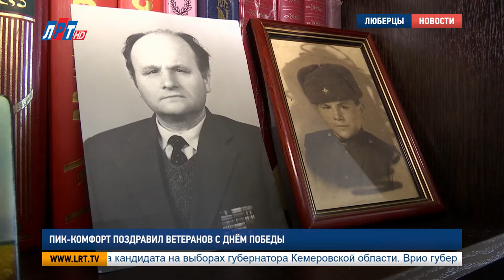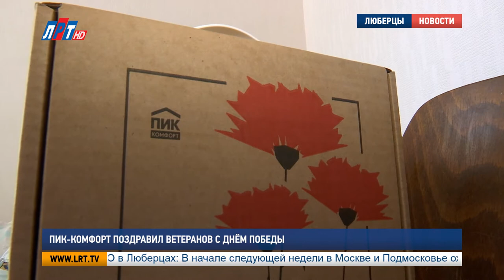Компания ПИК Комфорт поздравила ветеранов с Днем Победы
Сотрудники управляющей компании ПИК-Комфорт поздравили ветеранов Великой Отечественной войны с  Днём Победы. Они навестили участников боевых действий, а также свидетелей тех трагических событий, и вручили им памятные подарки.

"Зинаида Фёдоровна, здравствуйте. Меня Виталий зовут, мы ваш дом обслуживаем, из управляющей компании. Хотели вас поздравить с этим прекрасным праздником, сказать вам огромное спасибо за чистое небо над головой, за наше счастливое будущее"

Навещать людей, благодаря которым в нашей стране отмечается День Победы, стало доброй традицией. Ежегодно сотрудники ПИК-Комфорт отдают дань уважения участникам Великой Отечественной войны. На сегодняшний день в домах, которые находятся под управлением этой компании, проживает 21 ветеран.

Виталий Макаренков, руководитель службы эксплуатации «Люберцы» компании ПИК-Комфорт:
"Стараемся помогать им в процессе их жизнедеятельности, если у них есть какие-то замечания, просьбы, стараемся оперативно все решить. И наша акция очень хорошо сближает нас с нашими ветеранами, они делятся с нами фронтовыми историями, впечатлениями своими, эмоциями".

А еще стихотворениями. Любимое занятие Василия Марыкина – чтение книг. Кроме воспоминаний о войне, участник прорыва блокады Ленинграда поделился с гостями своими знаниями произведений великих русских писателей.

Василий Марыкин, ветеран Великой Отечественной войны:

«Я памятник себе воздвиг нерукотворный,
К нему не зарастет народная тропа.
Вознесся выше он главою непокорной
Александрийского столпа».

Всего в городском округе Люберцы проживает 268 ветеранов. К сожалению, с каждым годом  их становится всё меньше и меньше. Сейчас наставления и пожелания этих людей имеют особую ценность.

Зинаида Кохан, ветеран Великой Отечественной войны:
"Чтобы жили хорошо, чтобы были дружные, чтобы не ссорились самое главное".

Иван Маковенко, ветеран Великой Отечественной войны:
"Я хотел бы пожелать нормальной жизни материальной, моральной. Ну, мира, само собой".